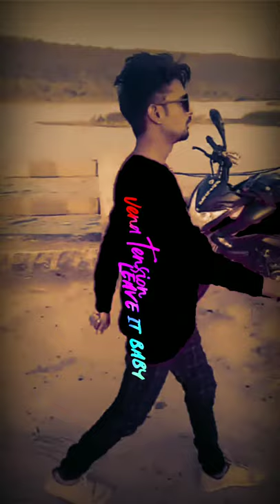Hero Rubens || tiktok videos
hi friends . i like this song kutty story song is very beautifull and very meaning full song its nothing  but it is a one off motivational song Avery word sayed life is very short so enjoy ur life beautiful  be happy no tensions i loved this song most one off my favorite song thanks for watching dear friends                         Thank You